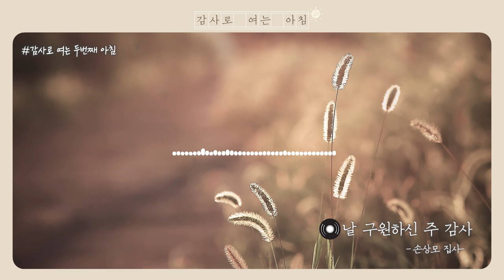[선한목자교회] 감사로 여는 아침 | 둘째날